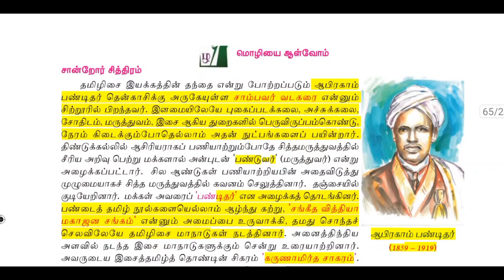ஆபிரகாம் பண்டிதர் | தமிழறிஞர்கள் தமிழ் தொண்டு | TNPSC , TNUSRB , TET and others